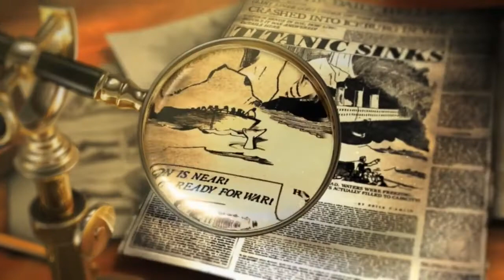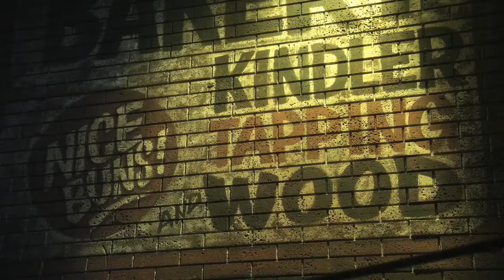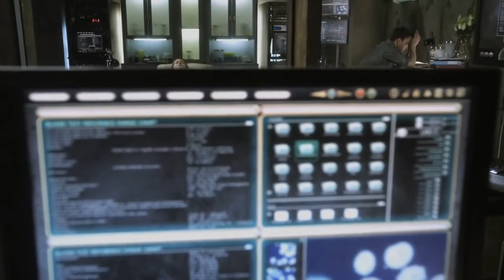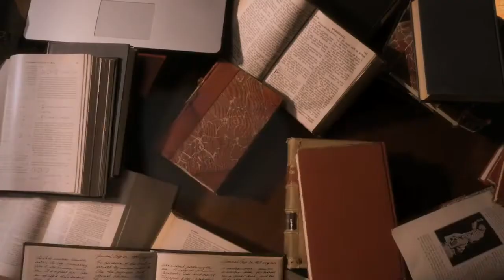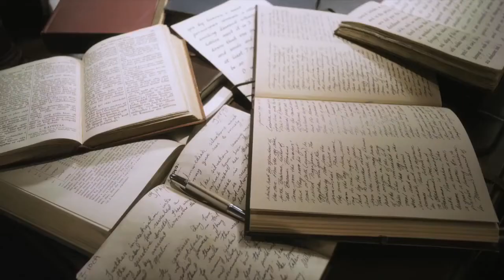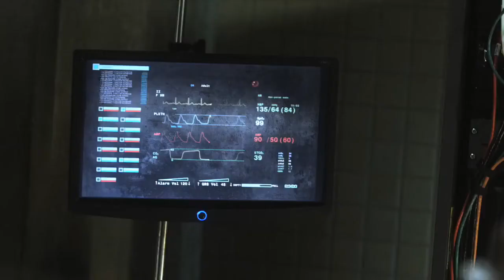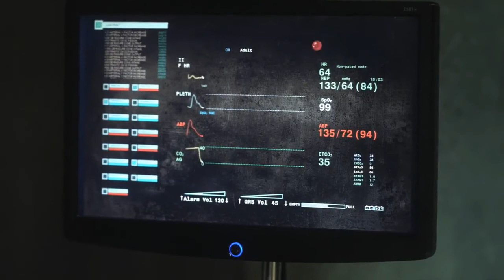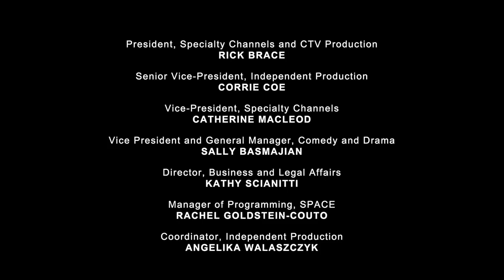Sanctuary Season 4 Episode 8